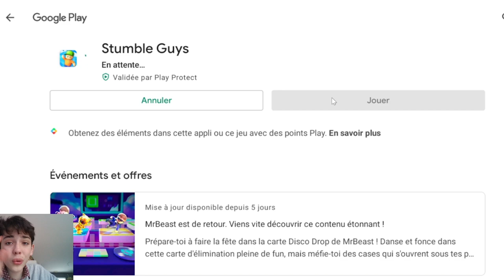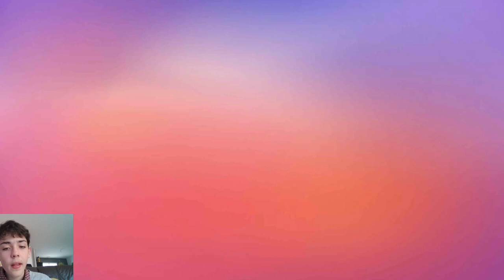FAIRE TOP 1 avec un MINI PC PORTABLE sur STUMBLE GUYS (Challenge Réussi)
Membres de mon équipe 👇
Assistante de production : Jeanne Delanger, David Roux,
Cadrage : Éléonore Laurent et Aurélien Lecarpentier
Monteur : Julien Spasitrolini et Julien Diris